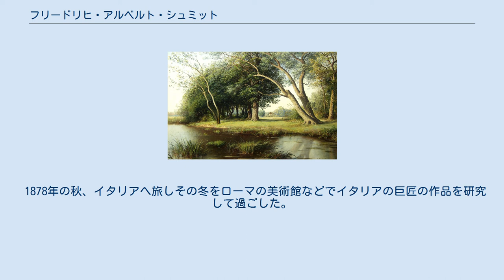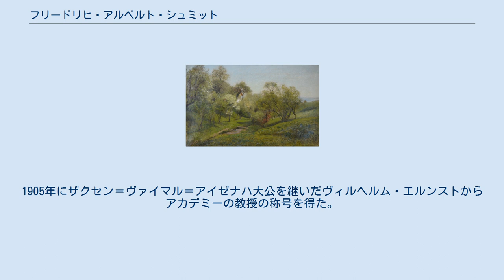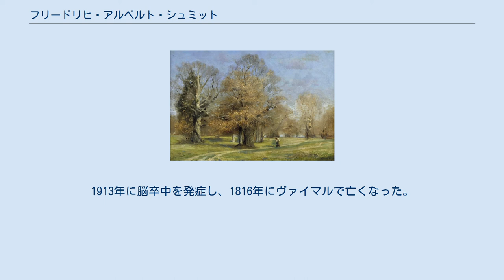フリードリヒ・アルベルト・シュミット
アルザス・ドイツ系人
バ＝ラン県出身の人物
フリードリヒ・アルベルト・シュミット（Friedrich Albert Schmidt、1846年12月9日 - 1916年1月24日）はドイツの画家である。
主に風景画を描いた。
 フランスとドイツの国境地域、アルザスのシュンドゥーズ(Sundhouse、ドイツ語名ズンドハウゼン、現在のフランス、バ＝ラン県）の牧師の息子に生まれた。
綿織布染色の仕事をして、数年間パリで働いた後、仕事を辞め、画家になるために1871年に、ミュンヘン美術院に入学し、ヘルマン・アンシュッツやヴィルヘルム・フォン・ディーツに学んだ。
 1874年の夏から1878年の間、再びパリに移り、風景画家のウージェーヌ・ラヴィエイユの学生になり、コローやドービニーといったバルビゾン派の画家たちと交流するようになった。
 1878年の秋、イタリアへ旅しその冬をローマの美術館などでイタリアの巨匠の作品を研究して過ごした。
1879年にはフィレンツェに象徴主義の画家、アルノルト・ベックリンを訪ね、その影響を受けた。
1880年にはベックリンと地中海のイスキア島、ポンツィアーネ諸島を旅した。
 1884年から短期間カールスルーエで活動した後、1885年にザクセン＝ヴァイマル＝アイゼナハ大公カール・アレクサンダーに招かれ、ヴァイマルに移り、スタジオを与えられ、ヴァイマルの美術アカデミーの客員教授に任じられた。
1886年にヴァイマルの女性と結婚し、ヴァイマルに定住した。
1905年にザクセン＝ヴァイマル＝アイゼナハ大公を継いだヴィルヘルム・エルンストからアカデミーの教授の称号を得た。
 1890年代半ばから、イタリア、オランダ、フランスを旅し、ドイツではヴァイマル周辺や、バイエルンのキームガウ、ベルヒテスガーデナー・ラントの風景を描いた。
1900年代に入ってもイタリアに旅し、冬はカプリ島やシチリアで過ごした。
1913年に脳卒中を発症し、1816年にヴァイマルで亡くなった。